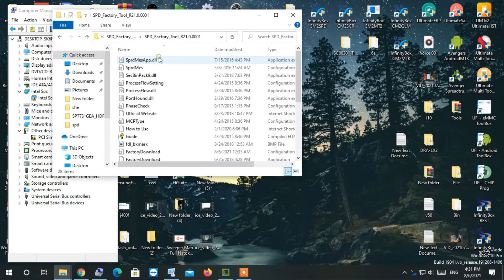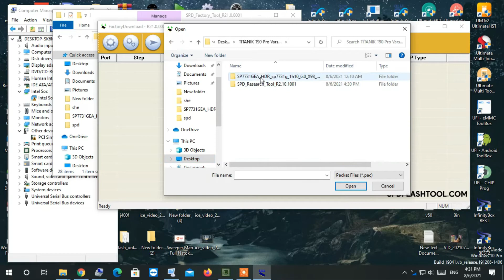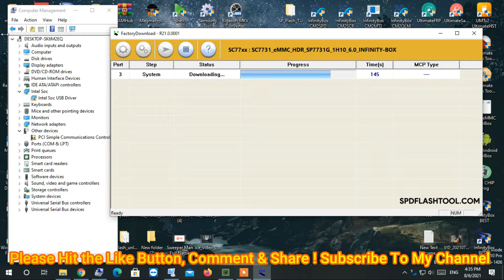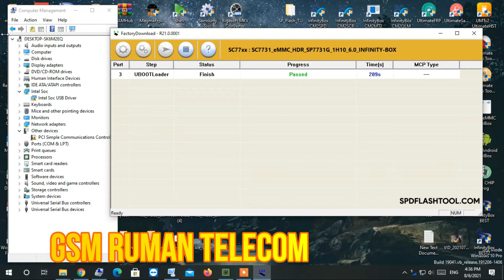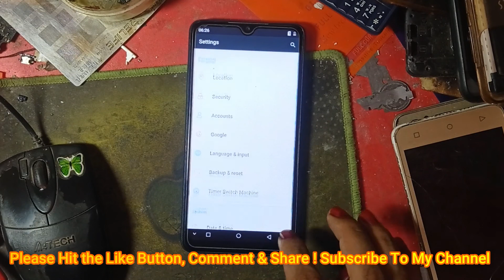Titanic T90 Hang On Logo Fix Firmware|Titanic T90 Pro Version File & Tools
How To Titanic T90 Hang On Logo Fix Firmware
Titanic T90 Pro Version File & Tools

Gsm Ruman Telecom

☎☎☎☎WhatsApp Number ☎☎☎☎
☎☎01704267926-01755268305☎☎